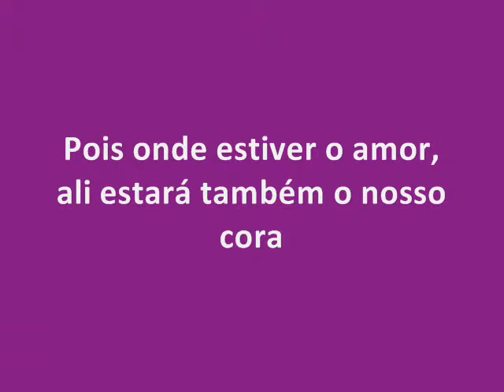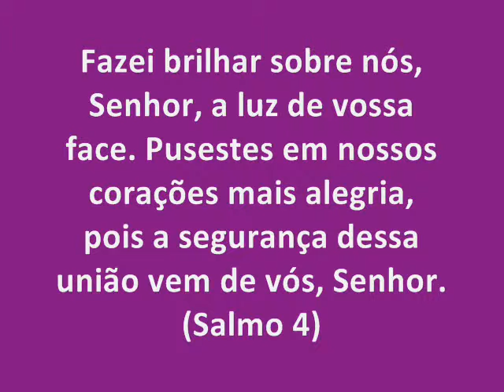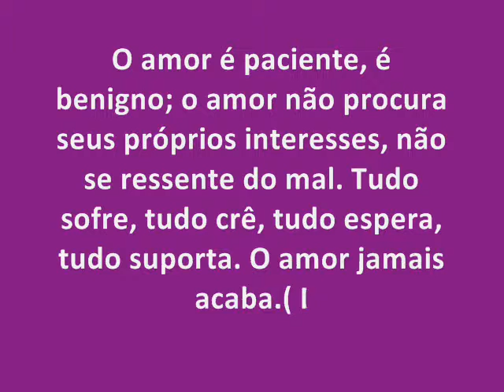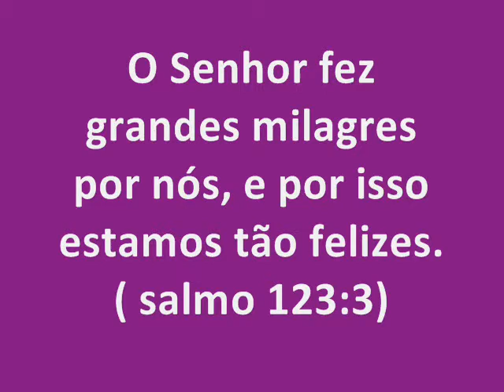Flávia e Felipe_0001.wmv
Foi Deus Que me entregou de presente você Eu que sonhava um dia viver Um grande amor assim Foi Deus Numa oração que um dia eu pedi Acorrentado em teus olhos me vi
Quando te vi pela primeira vez Foi Deus Que me entregou de presente você No teu sorriso hoje eu quero viver No teu abraço encontrei minha paz valeu Ter esperado o tempo passar
Pra de uma vez meu amor entregar E não sentir solidão nunca mais Foi Deus Numa oração que um dia eu pedi Acorrentado em teus olhos me vi Quando te vi pela primeira vez
Foi Deus Que me entregou de presente você No teu sorriso hoje eu quero viver No teu abraço encontrei minha paz Foi Deus